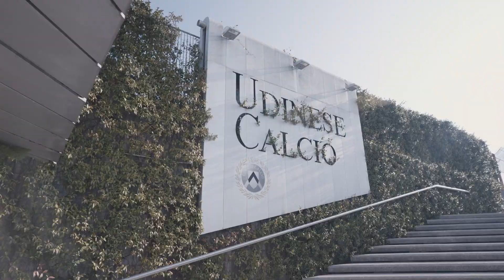Achieving a life-long turfcare goal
Turf Business were happy to be back on our travels recently as we headed to Italy to visit the home of Udinese Calcio, the Dacia Arena. We caught up with Head Groundsman, Oliver Grice-Hewitt, who has occupied the role for just under a year.